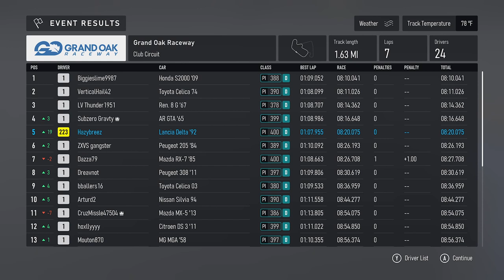Forza Motorsport: Busting out the Lancia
this might be a new D class contender.